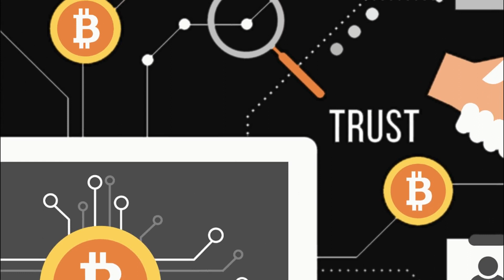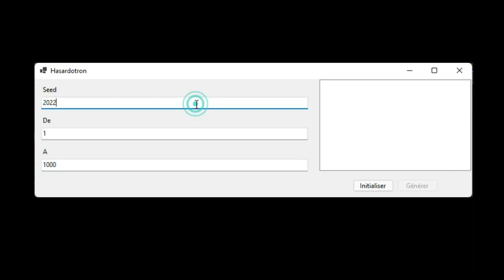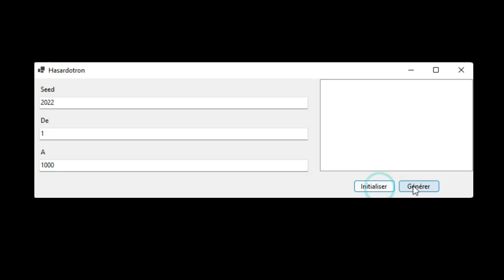PIRATER LA BLOCKCHAIN - LA SERIE - Épisode 2 - Dù Hasard à votre clé privée ...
PIRATER LA BLOCKCHAIN - LA SERIE - 10 EPISODES - 3 LIVES à ne pas rater !

 Épisode 2 - Dù Hasard à votre clé privée, en passant par les mnémoniques

"Avant de parler seed dans un contexte de cryptographie, nous allons tout d'abord parler du hasard. Le hasard en informatique est un concept qui n'est pas si hasardeux que ça. En fait le hasard n'existe tout simplement pas. Nous simulons le hasard à partir d'élément éphémère et je vous explique pourquoi."

"Donc en programmation lorsqu'on parle de seed, on parle d'une information qui servira de base à notre system aléatoire et qui devra changer en fonction de son exécution si nous ne voulons pas avoir toujours la même suite d'information à chaque fois. Pour se faire nous pouvons utiliser la date 20220501, qui génèrera un seed qui changera tous les jours, on peut ajouter à ça l'heure, les minutes, les secondes, on peut même imaginer une formule mathématique qui prend tous ses informations et créer un autre nombre à partir des premiers. Bref l'important c'est que pour avoir un semblant de hasard il faut génère un chiffre qui est le plus hasardeux possible, car l'ordinateur lui-même n'y arrive pas vraiment sans qu'on lui dise quoi prendre."